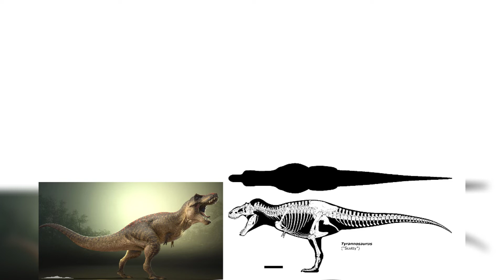Tyrannosaurus Rex From The Isle And Scotty The Tyrannosaurus Rex Size Comparison